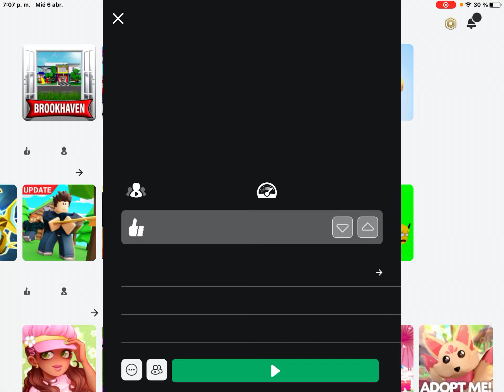6 de abril de 2022